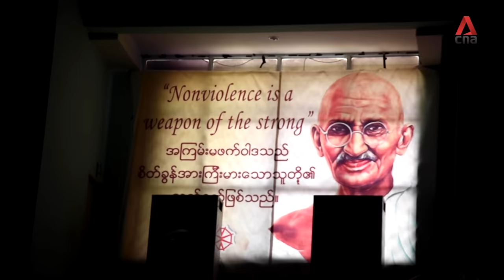Myanmar's Lethwei - the most brutal combat sport in the world?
Lethwei is known as the Art of the Nine Limbs - it’s an ancient, violent and bloody full-contact combat sport where knockouts are the key to success. But one Singaporean is fighting tradition to take the martial art mainstream